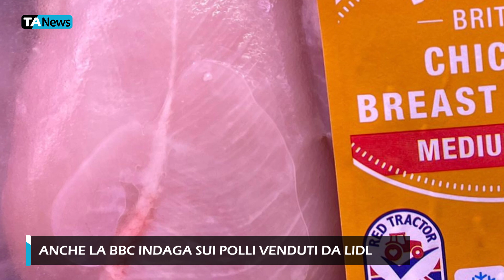White striping e bruciature al garretto, anche la BBC indaga sui polli venduti da Lidl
BBC e Open Cages insieme contro la carne di pollo venduta da Lidl nel Regno Unito tra bruciature al garrette e white striping.

Servizio di Fausto Piu